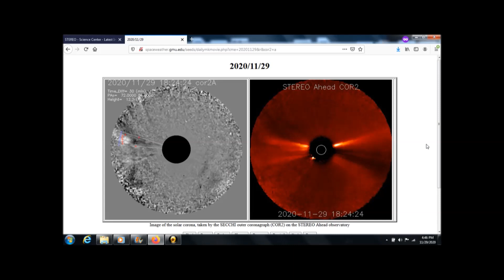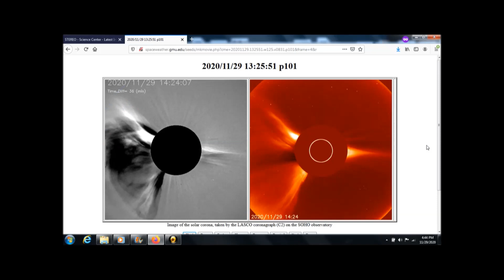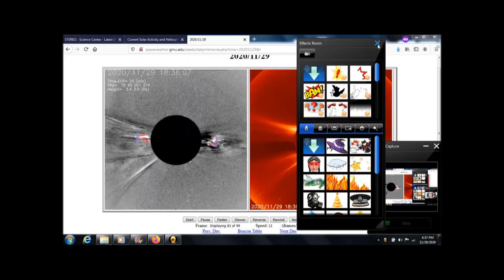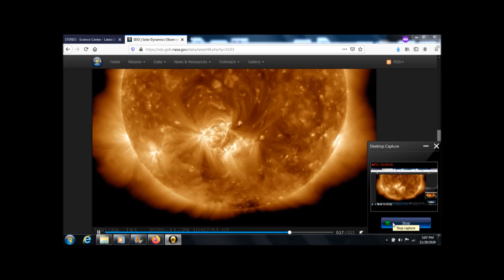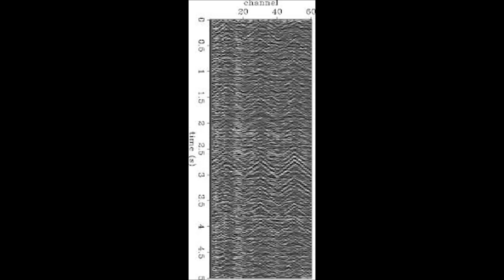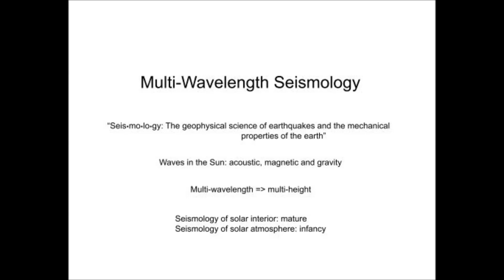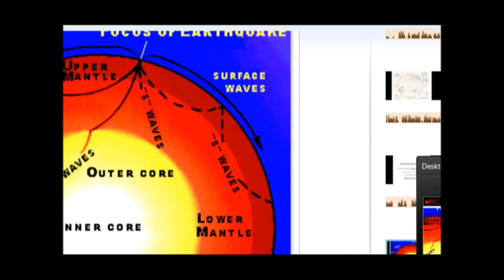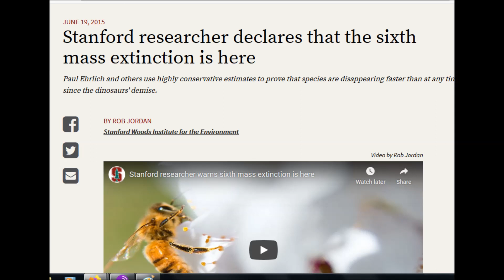Sun Letting Loose! Let Solar Maximum Begin! Recent Flares Delayed In Getting Posted By NASA.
Recent activity on the sun.  As close to real time as they will let us see. We said this was gong to happen.